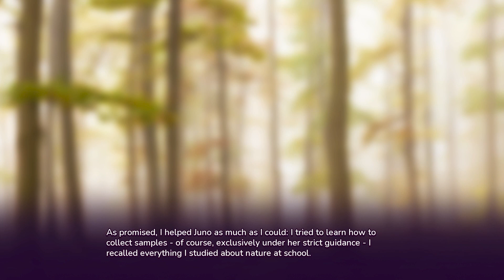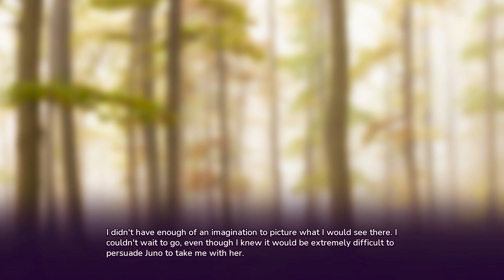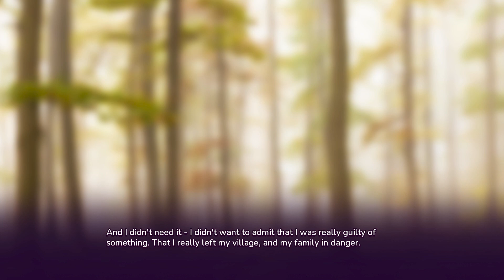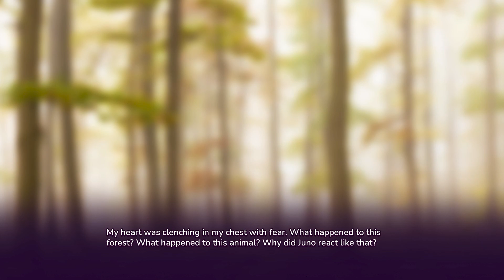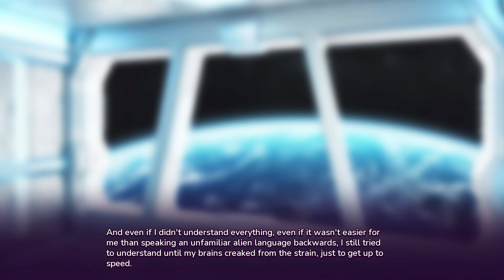My Furry Protogen is in Love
Yes, you saw the thumbnail and clicked on it, didn't you? ;)

- Songs -
"Abroad Again" - Jeremy Blake